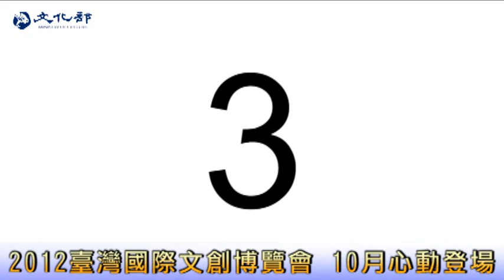2012臺灣國際文創博覽會 10月心動登場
2012台灣國際文創博覽會 10月心動登場

由文化部主辦、中華民國全國商業總會承辦之｢2012年台灣國際文化創意博覽會｣，將於10月18日至21日在台北世貿南港展覽館隆重登場。今年展會將以｢交響｣為主題，­展現寶島文創十年有成之豐碩成果，並推出全新標語｢心動台灣HeartBeat Taiwan｣，呈現未來展會行銷全球的嶄新形象。

呈現文創產業趨勢 突顯台灣豐沛文化

本屆文博會展區規劃以文創產業特性，區劃出藝術工藝創作、設計生活美學、流行影音數位、體驗生活等區，呈現主要文創產業趨勢，另也將搭配新銳原創區，持續提供微型文創產業­市場接軌養分，突顯台灣原創的充沛能量。

本次展會目前已於全省啟動巡迴招商說明會，7月20日前參展攤位更將享有早鳥優惠價，歡迎有興趣的業者至台灣文博會官網查詢。